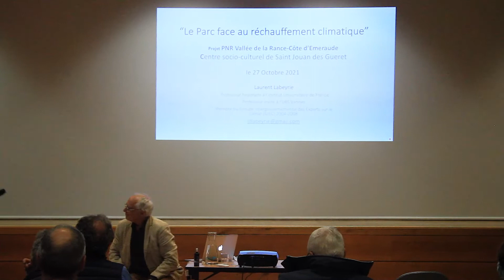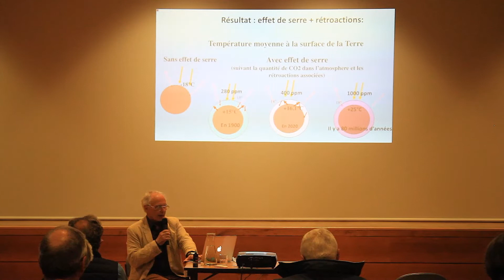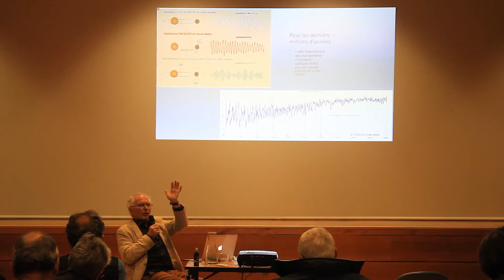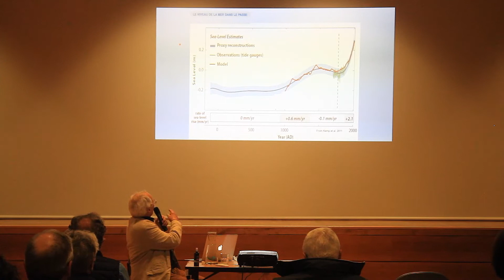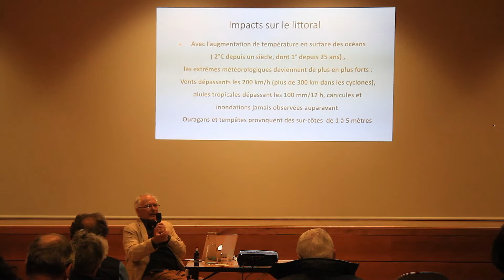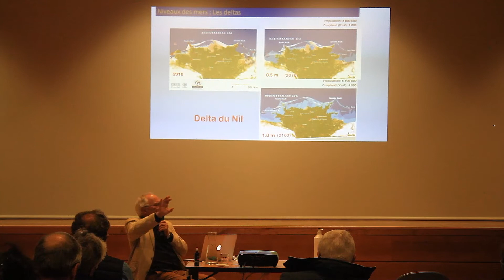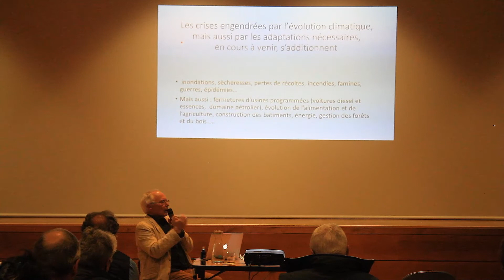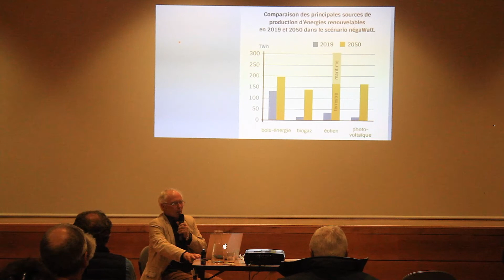film conférence 27 octobre 2021